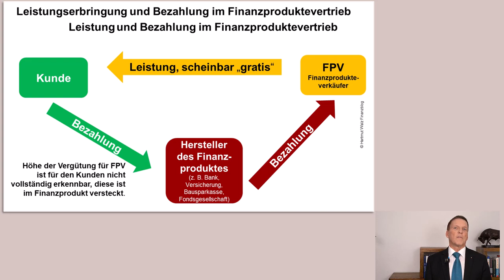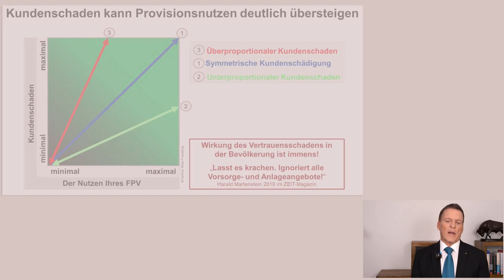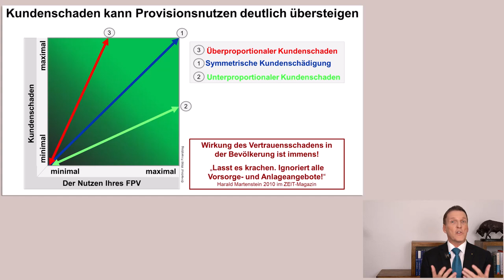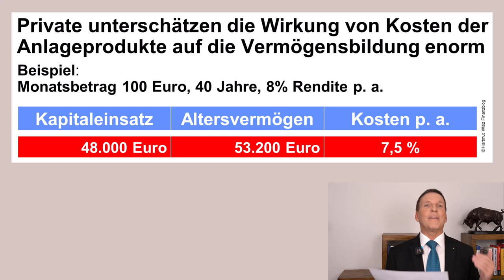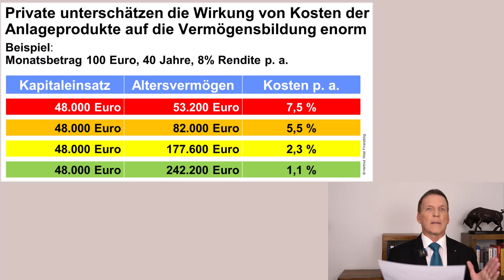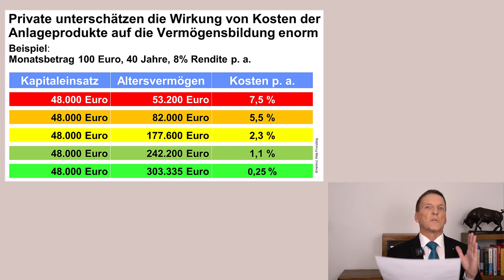Provisionsverbot im Finanzvertrieb - Warum die Faktenlage sehr eindeutig ist!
Altersarmut, Beratungslücke, Servicewüste…!!! Das prophezeit die Finanz- und Versicherungslobby, sollte es zu einem Provisionsverbot kommen.

Warum? Weil sie derzeit rund 8 Milliarden Euro Provisionen pro Jahr einnimmt - und diese natürlich weiterhin erhalten möchte. Trotzdem erscheint das Jammern der Lobby über den drohenden Arbeitsplatzverlust von rund 200.000 Vermittlern als überzogen. Ebenso die Sorge um Altersarmut der Vermittler  ;-)

Provisionen sind eine indirekte Vergütung der Versicherungs- oder Finanzanlagenvermittler. Ihre wahre Höhe wird von den Kunden stark unterschätzt. Ebenso, wie enorm sie seinen Anlageerfolg schmälern - und den Vermögensaufbau behindern.

Obwohl Provisionen über das Produkt durch den Kunden bezahlt werden, erhält der Kunde den falschen Eindruck, dass die Vertriebsleistung gratis sei.

Hierdurch wird ein Wettbewerb um preisgünstige Finanzvermittlung (=Verkauf) und echte Beratung unmöglich gemacht.

Denn, was scheinbar gratis ist, kann kein Gegenstand von Wettbewerb sein.

Unnötig hohe Kosten und Renditeverluste behindern den Vermögensaufbau des Kunden. Dieses Vermögen fehlt den Kunden bei der Altersvorsorge. DAS kann zu Altersarmut führen. Und zwar Altersarmut der Kunden, die mit solch ineffizienten Produkten Altersvorsorge betreiben!

Wer gegen Altersamut angehen möchte, muss also ein Provisionsverbot befürworten.

Link zum Blogbeitrag
Altersarmut, Beratungslücke, Insektensterben und Servicewüste…???
Was hat es mit dem Provisionsverbot bei Finanzanlagen auf sich?

Prof. Dr. Hartmut Walz ist Verhaltensökonom, Buchautor & Finanzblogger.
Wie können Privatanleger, Selbstentscheider und Vorsorger finanzielle Bildung für ihre finanzielle Freiheit erlangen? Unabhängige Finanzbildung ist dabei extrem wichtig. Denn nur mündige aufgeklärte Anleger können auf Augenhöhe mit der Finanz- und Versicherungsbranche agieren.
Hartmut Walz engagiert sich für den Verbraucherschutz in den Themen Geldanlage, Versicherungen und Vorsorge. Er ist Fellow der Bürgerbewegung Finanzwende e.V., Mitglied des DIN-Normenausschuss Dienstleistungen (NADL) „Finanzdienstleistungen für den Privathaushalt“, Mitglied des Präventionsnetzwerk Finanzkompetenz (PNFK) und betreibt den kostenfreien, unabhängigen und neutralen Hartmut Walz Finanzblog.